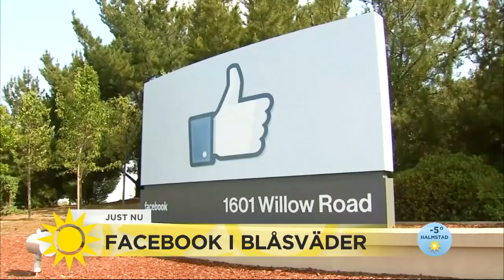Digital expert: ”Vi måste sluta vara så naiva” - Nyhetsmorgon (TV4)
Nyhetsmorgon i TV4 från 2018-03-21: Facebook-avslöjandet har chockat många. Men Johan Öbrink menar att det är gamla nyheter. Arbetssättet som nu ifrågasätts har varit öppen information sedan flera år tillbaka.